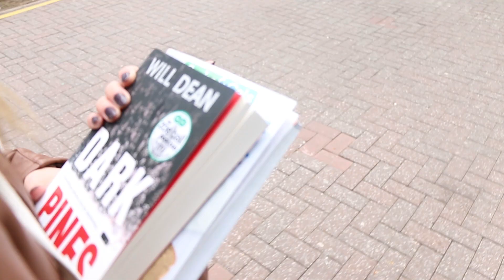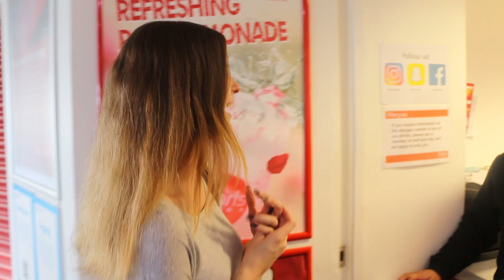Good Day? | 24hr Film Challenge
Made as part of the Sheffield Film Making Society's 24hr Filmmaking Challenge, where we plan, shoot and edit a film all in under 24 hours!